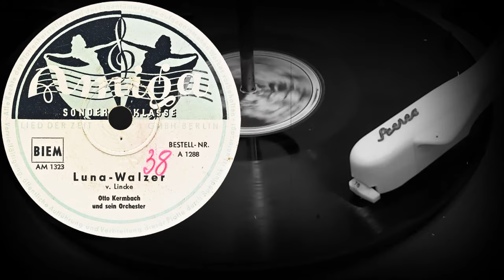Luna-Walzer - Otto Kermbach, und sein Orchester (1950)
Оцифровка грампластинки
Luna-Walzer
v.Lincke
Otto Kermbach
und sein Orchester
AMIGA (ГДР) 1950 год
Выходные данные: A 1288  AM 1323
Гравировка: AM-1323-u
Кривая воспроизведения: European 78
Скорость: 78 об/мин
Размер: 25 см